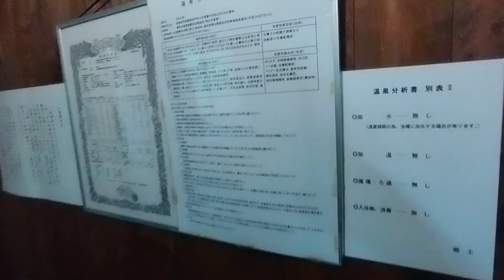福島県 猪苗代町 中ノ沢温泉・御宿万葉亭